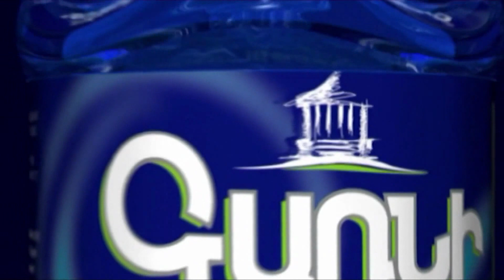Որևէ մեկի հագով կոստյում մի կարեք. Արցախի ԱԺ նախագահ